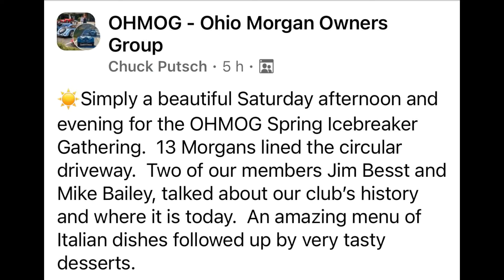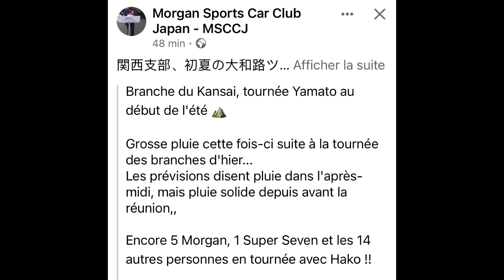MORGAN Etcétéra 2024.05.26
Morgan Etcétéra,
L’actualité des clubs Morgan à travers le monde, mais aussi les grandes marques anglaises, Austin, Alvis, Aston Martin, Daimler, Healey, Jaguar, MG, Mini ,  Triumph , TVR, etcétéra……Les grands moments d’hier et d’aujourd’hui , des beautés aussi……avec la complicité du talentueux Jacques Gallien qui vous fera rêver. Nouveauté : la création du Groupe FB de MORGAN Etcétéra, venez nous rejoindre, vous aimez les Morgan mais aussi les Anglaises, partager votre plaisir de rouler, des bonnes adresses pour visiter et vous appréciez l’humour, alors venez et vous aurez le sourire.
Morgan Etcétéra,
News from Morgan clubs around the world, but also the big English brands, Austin, Alvis, Aston Martin, Daimler, Healey, Jaguar, MG, Mini, Triumph, TVR, etcétéra …… The great moments of yesterday and today 'today, beauties too ... ... with the help of the talented Jacques Gallien who will make you dream.
New: the creation of Groupe FB de MORGAN Etcétéra, come and join us, you love Morgans but also English women, share your pleasure of riding, good places to visit and you appreciate the humor, so come and you will have a smile.

世界中のモーガンクラブからのニュースだけでなく、主要な英国のブランド、オースティン、アルビス、アストンマーティン、ダイムラー、ヒーリー、ジャガー、MG、ミニ、トライアンフ、TVRなど……昨日と今日の素晴らしい瞬間、美しさも……あなたを夢にさせる才能のあるジャック・ガリエンの共犯で。私のYouTubeチャンネルPierreBayezMorganEtcétéraで私を見つけてください。何も見逃さないように、無料で購読してください。またお会いしましょう。
New：MORGANETcétéraのFBグループの作成に参加してください。あなたはモーガンだけでなく、英語のグループも好きです。乗馬の楽しさ、訪れるのに良い住所、ユーモアに感謝しているので、ぜひお越しください。笑顔になります。

AVIS DE NON-RESPONSABILITÉ : Absolument aucune violation du droit d'auteur prévue. J'ai créé/édité cette vidéo à des fins de divertissement uniquement. Je ne possède ni ne prétend posséder quoi que ce soit dans cette vidéo. La chanson est la propriété exclusive de leurs propriétaires légitimes. Je rends juste hommage et appréciation à la chanson, aux personnes derrière cette chanson en créant cette vidéo et en la partageant avec tous les mélomanes comme moi. Tout le mérite revient aux propriétaires légitimes de tous les matériaux utilisés dans cette vidéo, que je remercie de tout cœur.